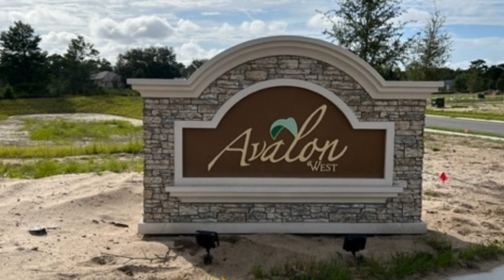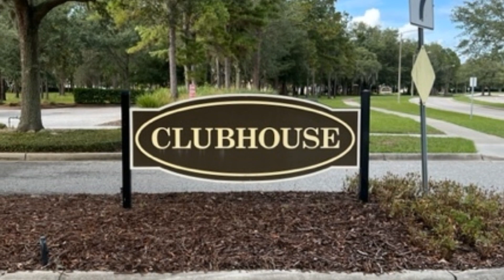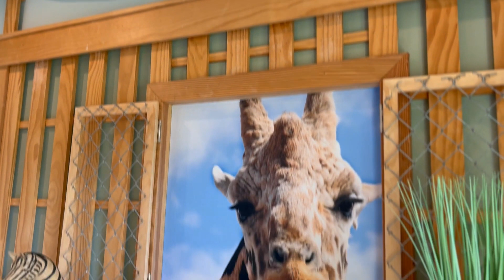Avalon West by M/I Homes | Spring Hill New Construction | Pre-Selling $380K+ | NO CDD!!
Are you shopping for a new construction home in greater Tampa Bay and want more house for your money? Look no further than this NEW community in Spring Hill in Hernando County! With super convenient access to the Suncoast Parkway to quickly take you wherever you want to go, this community offers quality, yet more affordable, single family homes. Amenities in this community include pool with cabana and open park space, but you also have access to The Villages of Avalon clubhouse, resort pool, and gym... and the BEST part is... there is NO CDD and LOW HOA! Watch the video for all the scoop and give us a call!

If this community is sold out, we can offer you other options! Currently we are tracking over 50 builders in hundreds of communities and specialize in knowing WHO is building WHAT and WHERE in the greater Tampa Bay market. Whether you are looking for a starter home, an investment home, upsizing or downsizing, or looking for an exclusive custom builder, we have the connections that will save you time, and in many cases, MONEY, as builders keep us up-to-date on new communities, limited-time incentives, “off MLS” inventory releases, and close-out opportunities. As our client, we serve to guide you through all of the vital steps of the new construction home buying process.

Looking forward to connecting with you soon!

Your Tampa Bay New Construction Connection
A Division of Lions Gate Coastal Homes
Keller Williams Tampa Properties

00:00 Hello
00:20 Introduction
01:17 Site map
01:32 Community drive-through
02:54 Barcello Floorplan
03:17 Barcello model walk-through
08:15 Call us!